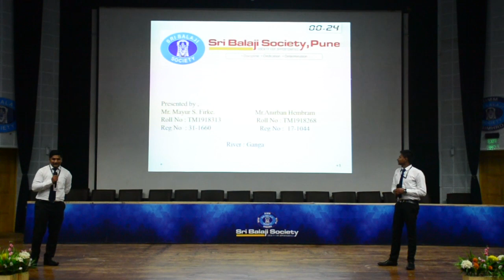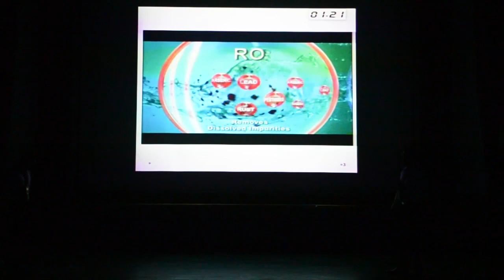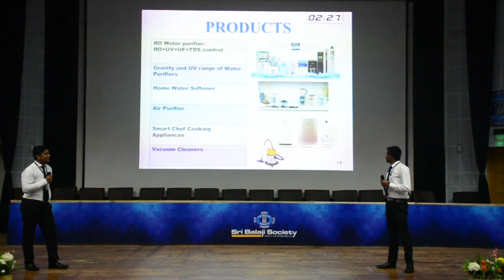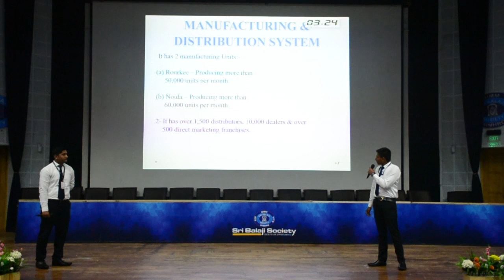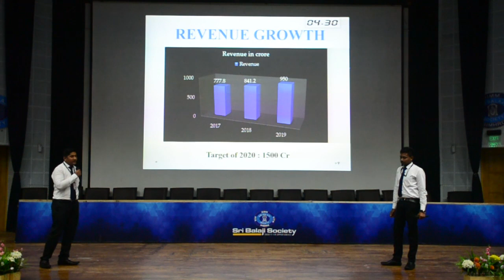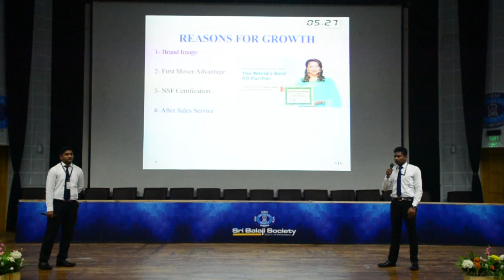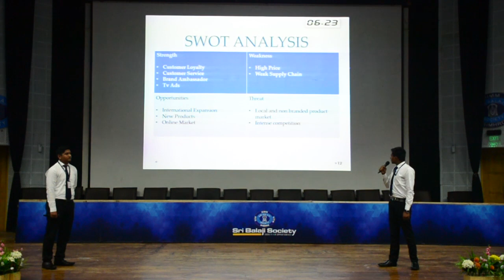Sri Balaji Society Induction presentation 2019 : KENT RO IN INDIAN MARKET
Topic : PERFORMANCE OF KENT RO IN INDIAN WATER PURIFIER MARKET